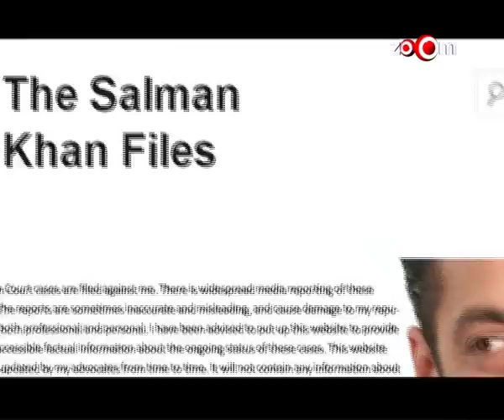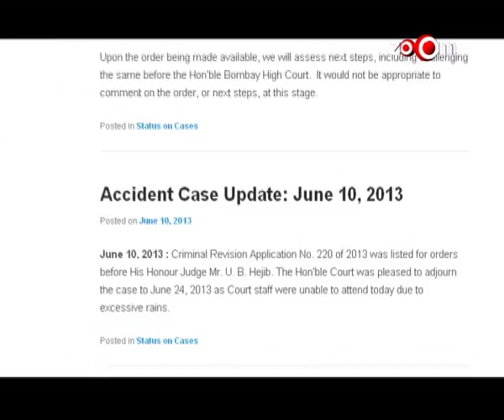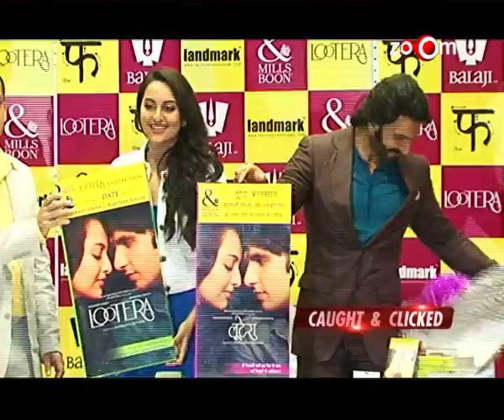Planet Bollywood News - Salman Khan launches his new website, Sonakshi & Ranveer were shooting for an intimate scene! & more